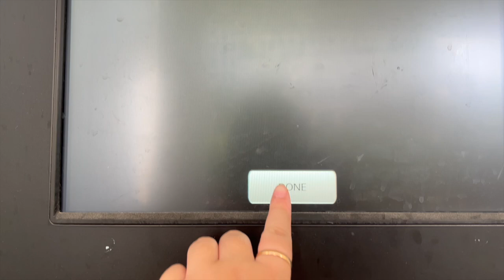We Are Ready For The Table